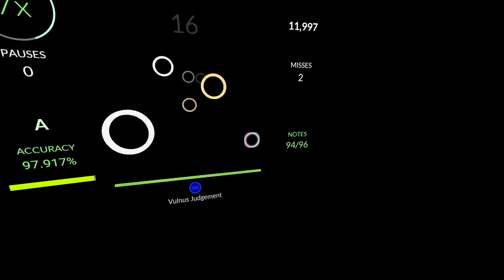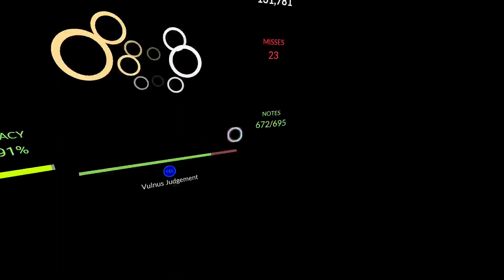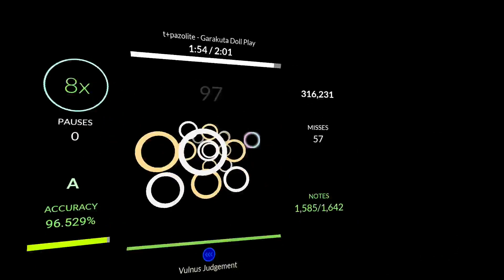(MY BEST NP) t+pazolite - Garakuta Doll Play (S--- 96.43% NOPAUSE)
IM SO HAPPY I DID THIS OMG BAD ACC ON FIRST DROP BUT IDC LOLOLOL
also i think this about equals my 666 np (just my opinon)
wotalyu snipe btw